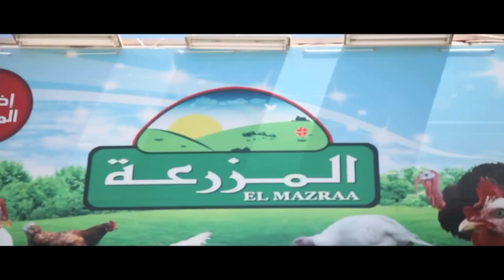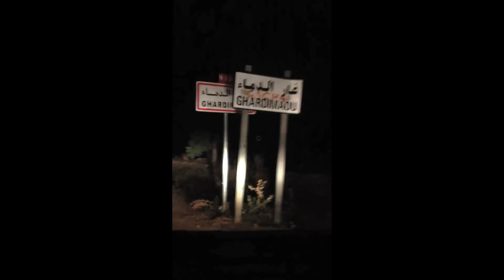Wesh cousin Court Metrage